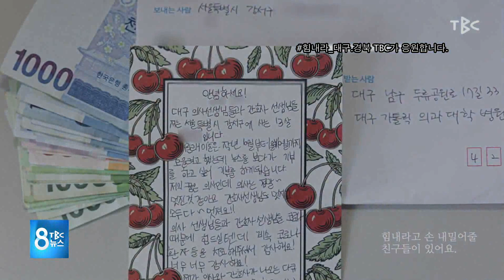코로나19극복, 시도민의 힘으로 l 코로나19 l 힘내라_대구경북 [TBC-띠비띠]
힘내라_대구경북 TBC가 응원합니다!